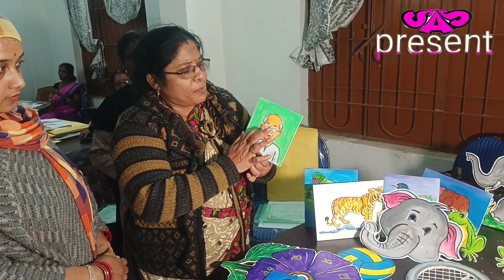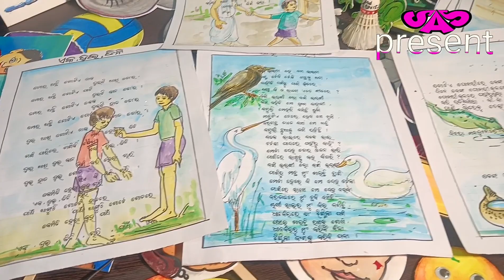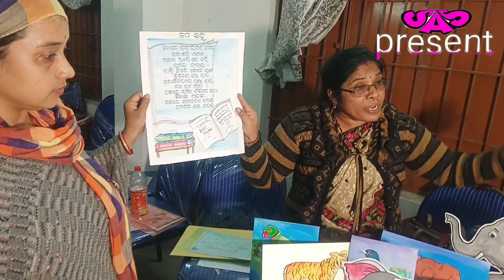ଆଜିର FLN କାର୍ଯ୍ୟକ୍ରମ ରେ ସମ୍ପ୍ରସାରିତ ପରିବାର ସଦସ୍ୟ ମାନଙ୍କ ସହିତ ସମ୍ପର୍କ